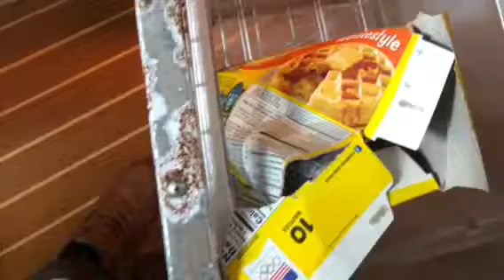Sport Fish Boat Cleaning Project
When we clean, we mean it!